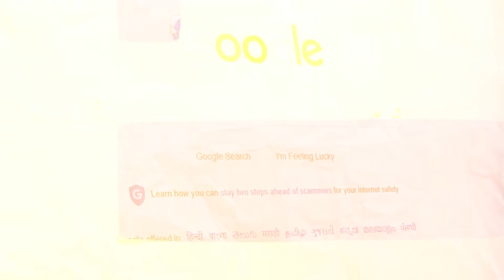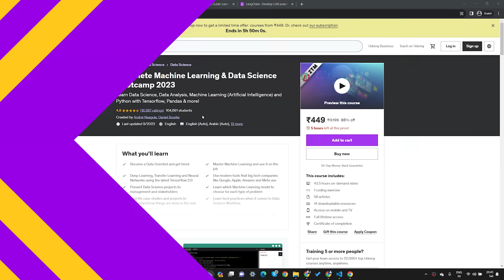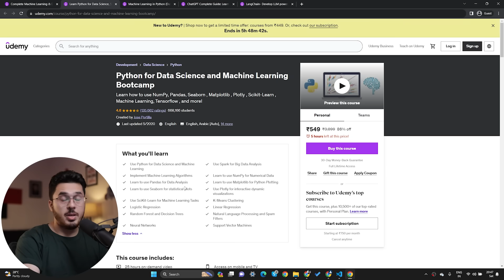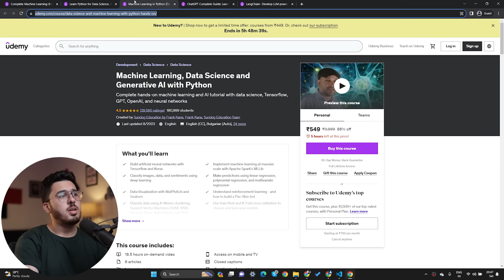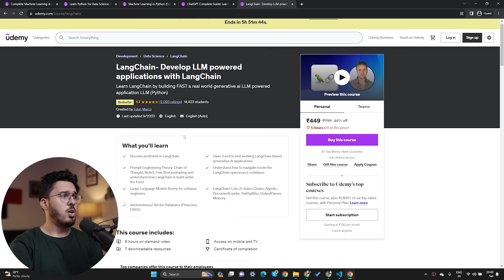How to Make Money With AI and Machine Learning (This works) 🔥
Update 2025: I have launched a fresh Data Science course with all the modules required to become job ready. If you are seeing this comment, the course is on an early bird offer.
The course comes with Handbook, projects and fresh content
I look forward to see you in the course

TimeStamps 🕒
00:00 - Intro & Quick Earnings
00:19 - AI Myths & Reality
01:32 - Long-Term AI Earnings
02:41 - Skill Development
04:24 - Learning Resources